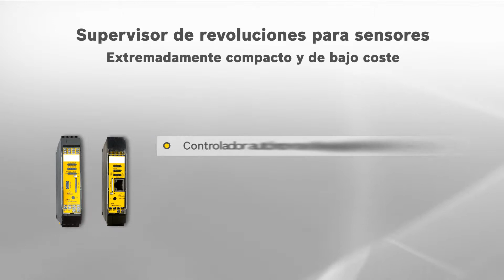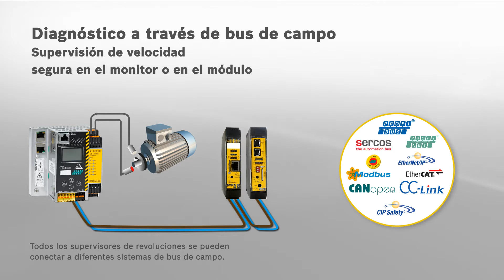Supervisión de velocidad segura de Bihl+Wiedemann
Bihl+Wiedemann offre varios modulos para la supervisión de velocidad segura de revoluciones.